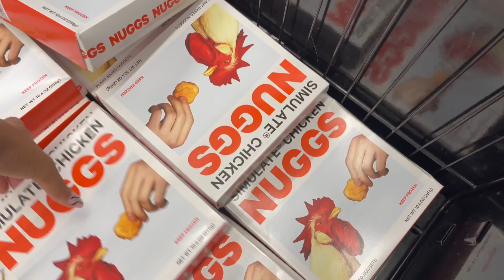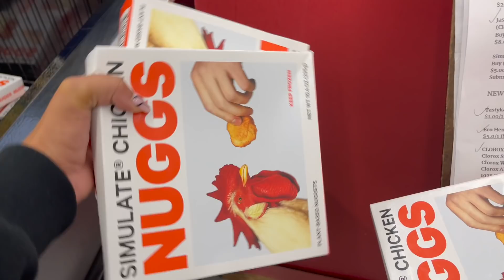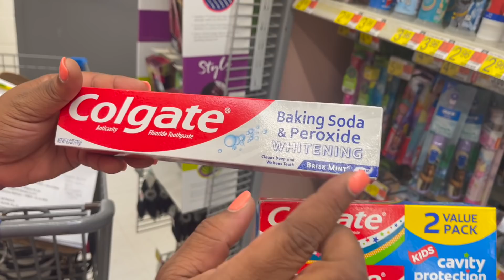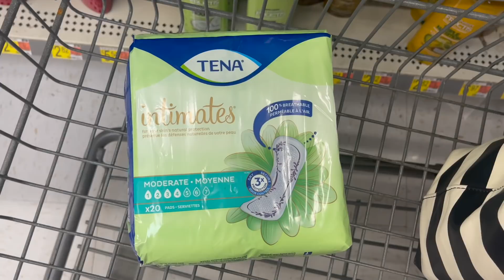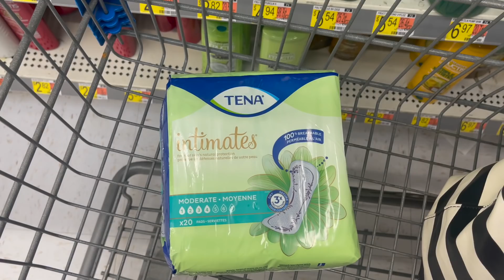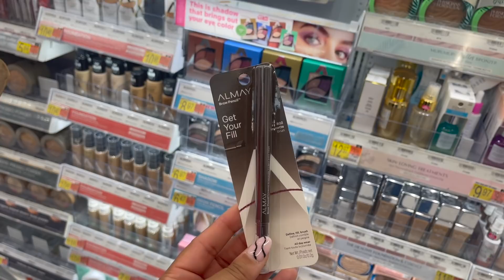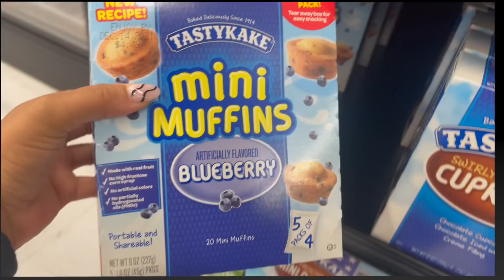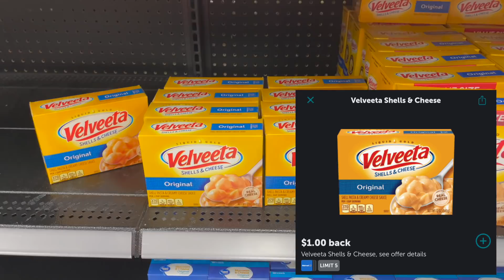Walmart Deals 10/28/21: Walmart Ibotta Haul: 6 FREEBIES: 19 DEALS: Couponing At Walmart This Week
Walmart Deals 10/28/21: Walmart Ibotta Haul: 6 FREEBIE DEALS: Couponing At Walmart This Week: Weekend Warrior Bonus

Welcome Back Cents Savers!! We are back with your Walmart Deals 10/28/21 !! It’s a great day of deals!!  We have 10 FREEBIES some new, some old, some moneymakers!!  Plus Shopkick, Swagbucks, Fetch Rewards, and everything in-between!!

Code:eeanmg

Code:WIN435455

Code: M1ATV